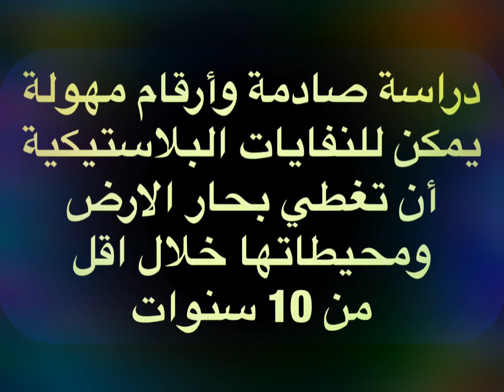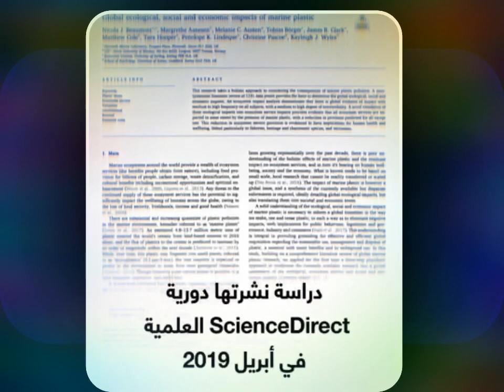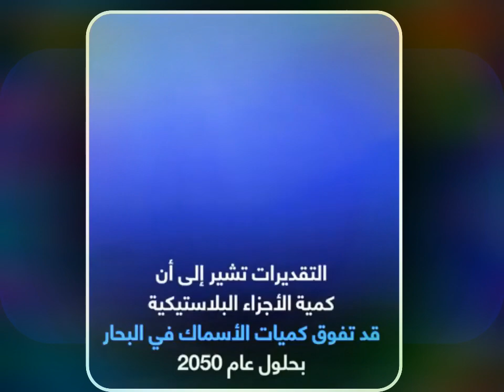دراسة صادمة وأرقام مهولة يمكن للنفايات البلاستيكية أن تغطي بحار الارض ومحيطاتها خلال اقل من 10 سنوات